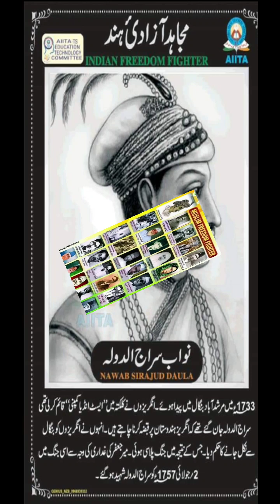मुस्लिम शाहीदाने आज़ादी | Muslim Freedom Fighters | मुस्लिम मुजाहिदीन आज़ादी ए हिंद